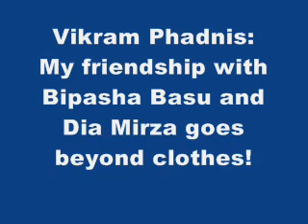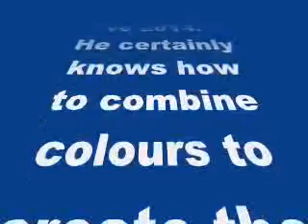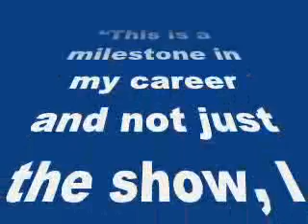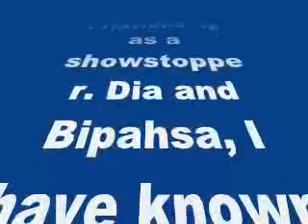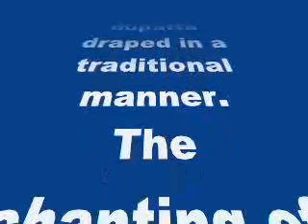Vikram Phadnis: My friendship with Bipasha Basu and Dia Mirza goes beyond clothes!- My review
Vikram Phadnis: My friendship with Bipasha Basu and Dia Mirza goes beyond clothes!

The two actresses walked the ramp for Vikram at Lakme Fashion Week 2014
The harmonious colour combinations, the attractive design aesthetics and the two showstoppers – actresses Dia Mirza and Bipasha Basu – together made Vikram Phadnis’ presentation a breathtaking affair on the last day of fashion extravaganza Lakme Fashion Week Winter/Festive 2014.
He certainly knows how to combine colours to create the right effect and Phadnis did the same when he chose earthy shades along with traditional hues for his ensemble, which boast of lehengas in different cuts and designs, anarkali and free flowing kurtas teamed with churidars and palazzo pants.
From tussar, net and brocade, he used fabrics in shades such as reds, greens, creams and yellow.
When the models flaunted his creation on the ramp, it said a lot about his astute craftsmanship. The icing on the cake was the Bollwyood divas whom the designer dressed in traditional lehengas.
“This is a milestone in my career and not just the show, I wanted someone with whom I share a great relationship as a showstopper. Dia and Bipahsa, I have known them for years now and our friendship goes beyond clothes. They were not typical showstoppers,” said Phadnis.
Dia looked as beautiful as ever in traditional cream lehenga with golden border teamed with kurti, black jacket and dupatta, while Bipasha Basu stunned in red lehenga with heavy embellishments teamed with blouse and cream dupatta draped in a traditional manner.
The chanting of Sanskrit shlokas in the background elevated the entire experience.